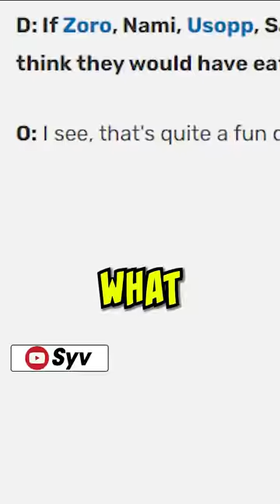Strawhat Pirates Devil Fruits Revealed | One Piece